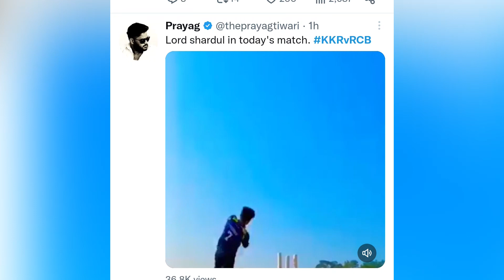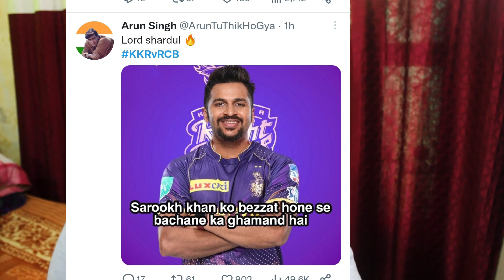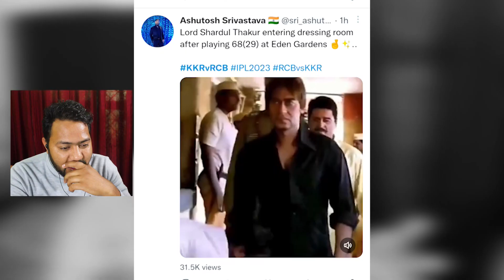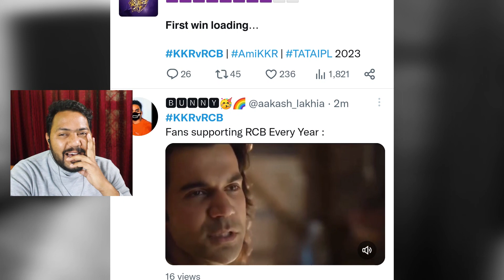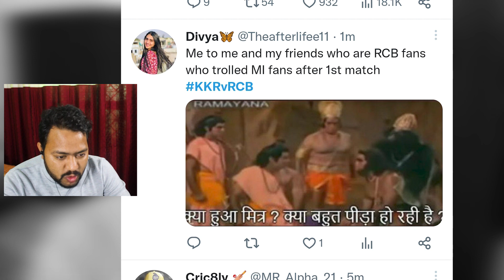CRICKVLOG5: VINTAGE RCB IS BACK 🤣 l LORD SHARDUL THAKUR l RCBvsKKR mems